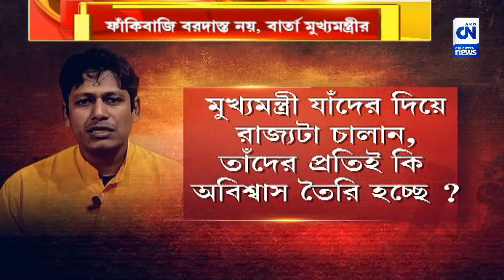ফাঁকিবাজি বরদাস্ত নয়, বার্তা মুখ্যমন্ত্রীর, কড়া প্রতিক্রিয়া সংগ্রামী যৌথ মঞ্চের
কাজে ফাঁকি বরদাস্ত নয়, বার্তা মুখ্যমন্ত্রীর। দুয়ারে সরকারের কাজ নিয়েও উদ্বেগ প্রকাশ। কড়া প্রতিক্রিয়া সংগ্রামী যৌথ মঞ্চের। সরব বিরোধীরা।